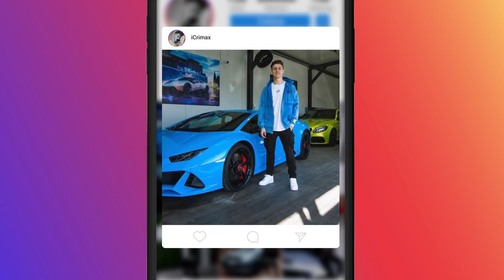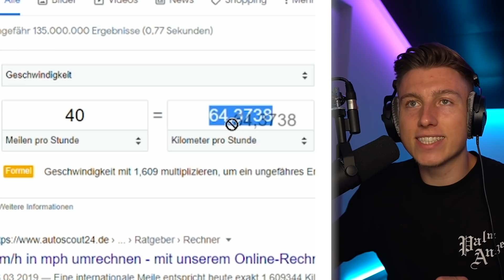ERFINDUNGEN die ECHTE SUPERKRÄFTE verleihen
iCrimax reagiert auf Trend Central